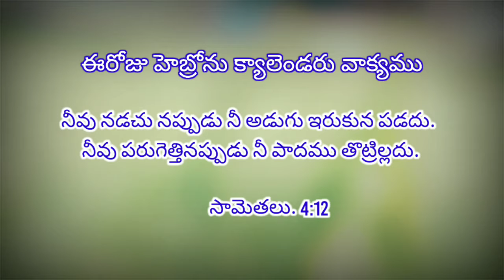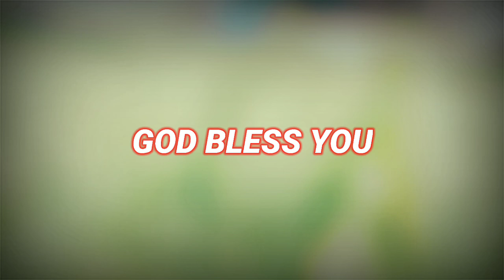26-09-2020 ఈరోజు హెబ్రోను క్యాలెండరు వాక్యము / Hebron calender / by Hepsiba Beulah